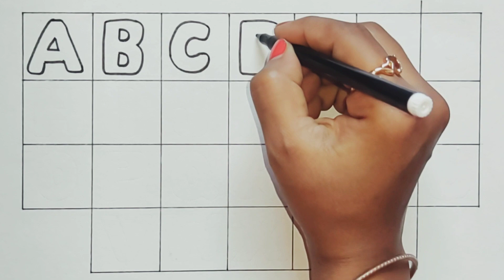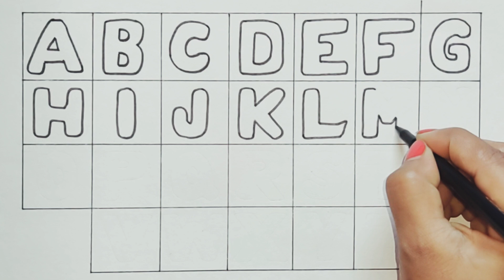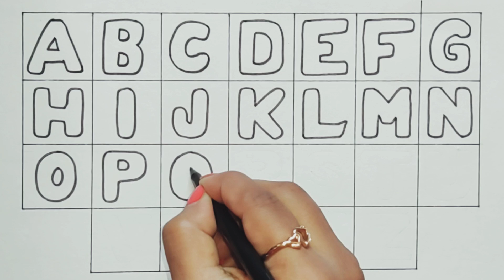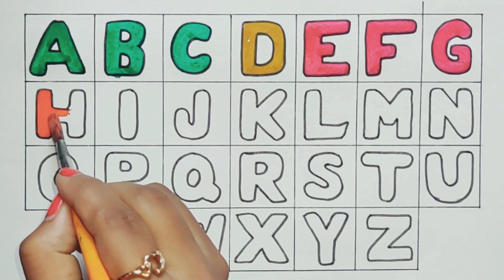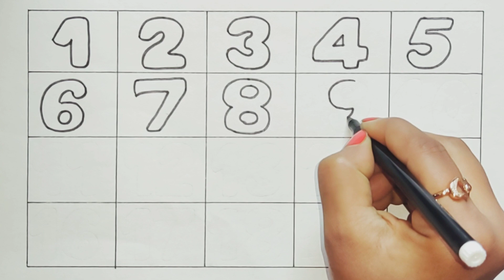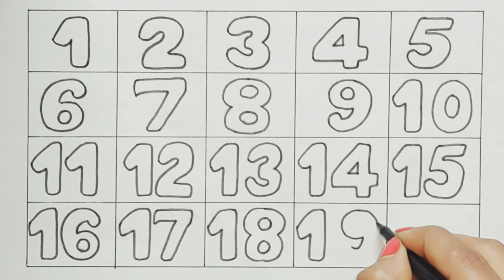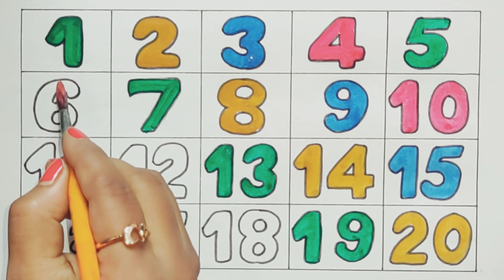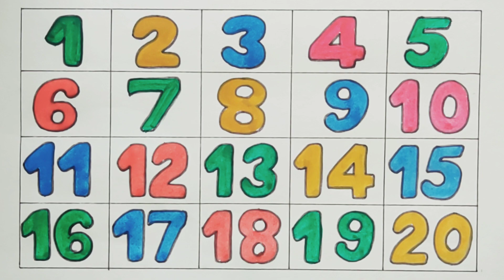Abcdefghijklmnopqrstuvwxyz | alphabet drawing for kids | abc alphabet for kids..